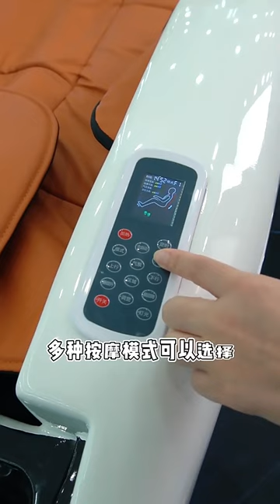hair washing massage chair headspa heated head water therapy shampoo bed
Top 10 brand with 1 years warranty
We provide you high quality products and VIP service. Let’s light up your business today.